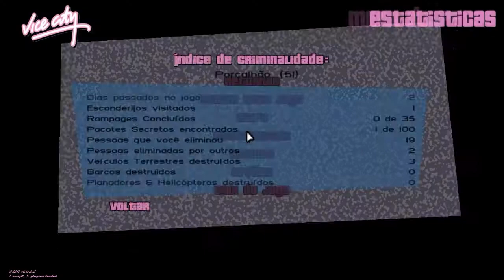TRAIDOR! - GTA VICE CITY- Parte 2